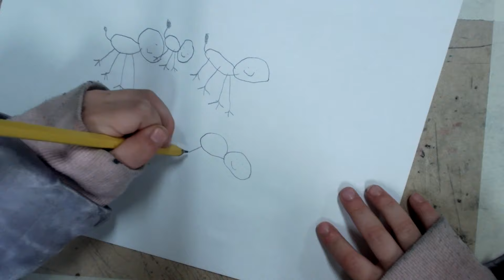CutiePie draws Puppies